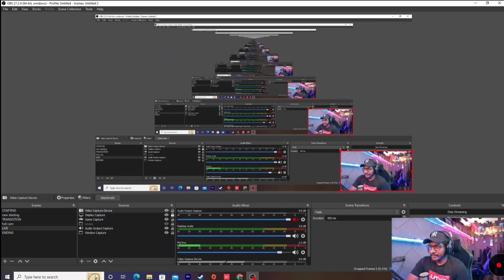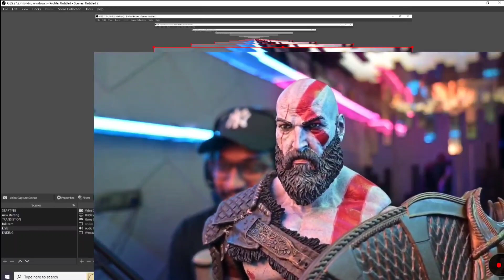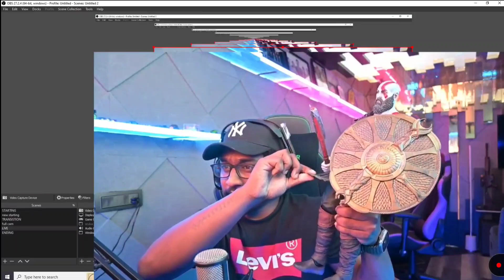Eagle ന്റെ പുതിയ Motta Vasu നെ😹 live കാണിച്ചപ്പോൾ 😁